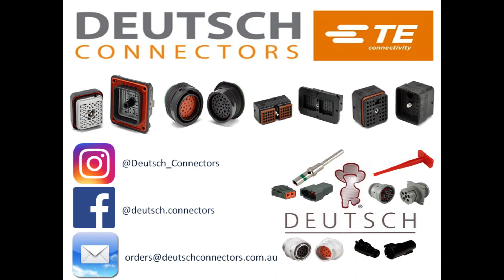Deutsch DEL-W2PA DT Series Grey Wedge lock for 2 Way receptacle, A Keying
Deutsch W2PA DT Series Grey Wedge lock for 2 Way receptacle, A Keying

Part Number: W2PA
Series: DT Series
Keyed: Yes, A key
Color: Gray
Material: Plastic
Cavities:2
Accessory: y
Accessory Type: Wedge lock